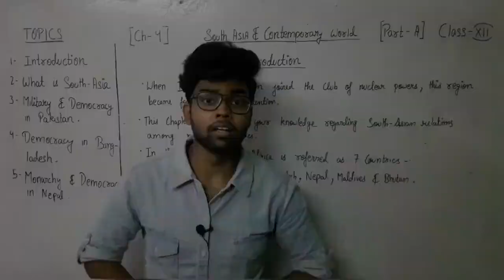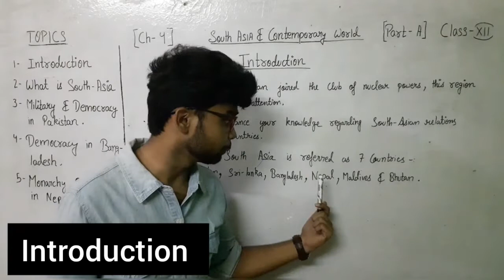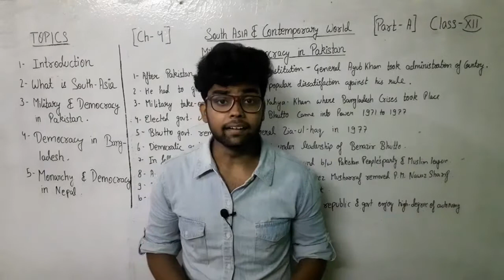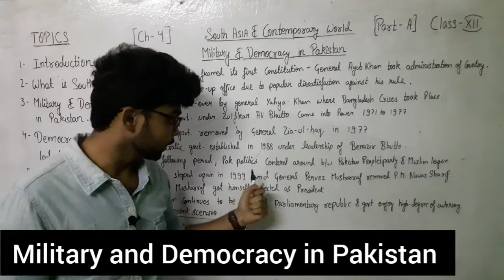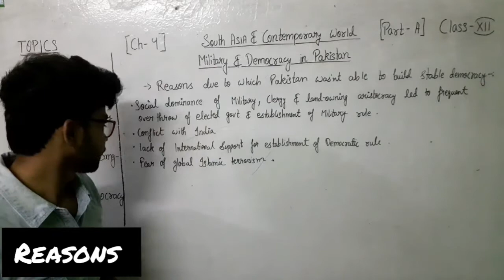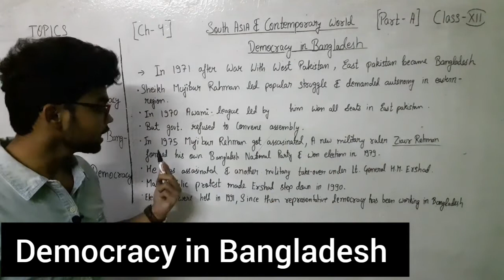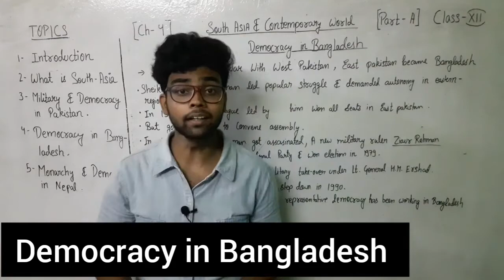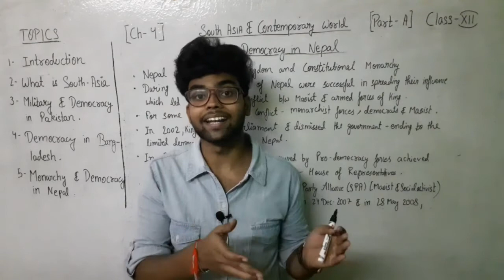South Asia and Contemporary World | Chapter 4 World Politics (part 1) | Class 12th